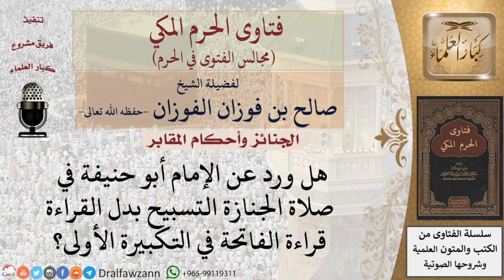هل ورد عن الإمام أبو حنيفة في صلاة الجنازة التسبيح بعد قراءة الفاتحة في التكبيرة الأولى؟